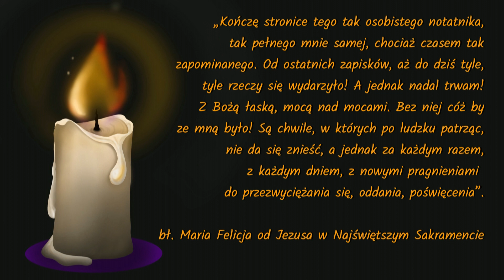Rekolekcje adwentowe [14] | Czuwać to CZEKAĆ – bł Maria Felicja od Jezusa w Najświętszym Sakramencie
Wsparcie mojej działalności KONTO: 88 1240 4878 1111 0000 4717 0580
TUTUŁEM: darowizna na cele kultu religijnego 5+2
Karmelici Bosi
Zakamień 1546
34-222 Zawoja 5

Dziękuję! Chcę dzielić się z każdym z Was moją wiarą, wiedzą i życiem. Jeśli w MISTYCE CODZIENNOŚCI znajdujesz swój duchowy azyl, to proszę pomóż mi tworzyć tę przestrzeń. To dzięki Twojemu wsparciu powstaną moje kolejne projekty.

Błogosławiona Maria Felicja od Jezusa w Najświętszym Sakramencie: „Kończę stronice tego tak osobistego notatnika, tak pełnego mnie samej, chociaż czasem tak zapominanego. Od ostatnich zapisków, aż do dziś tyle, tyle rzeczy się wydarzyło! A jednak nadal trwam! Z Bożą łaską, mocą nad mocami. Bez niej cóż by ze mną było! Są chwile, w których po ludzku patrząc, nie da się znieść, a jednak za każdym razem, z każdym dniem, z nowymi pragnieniami do przezwyciężania się, oddania, poświęcenia”.